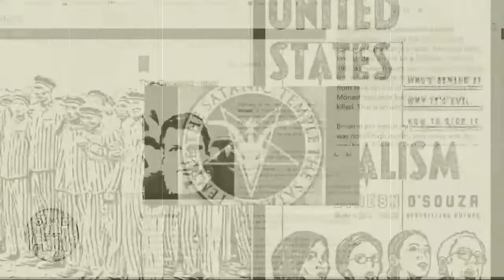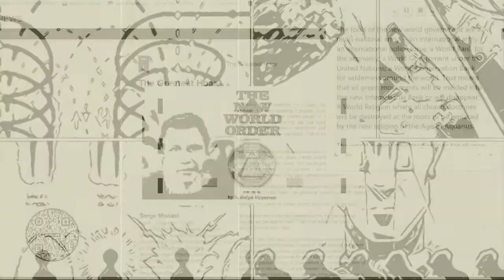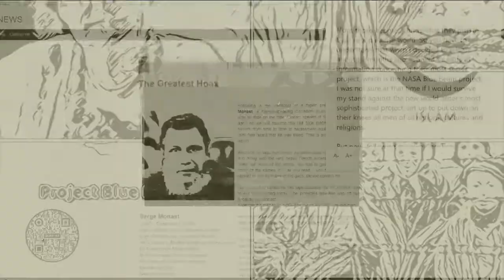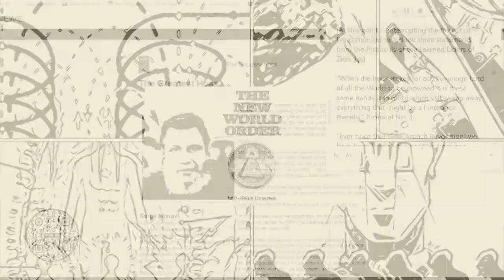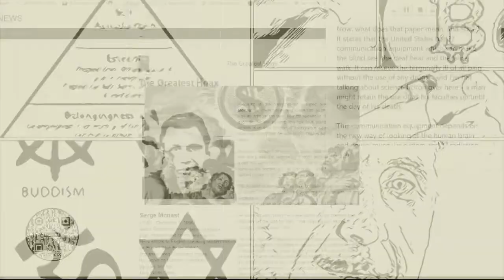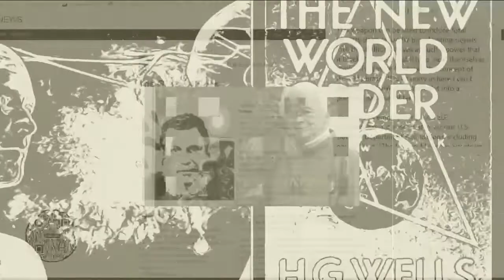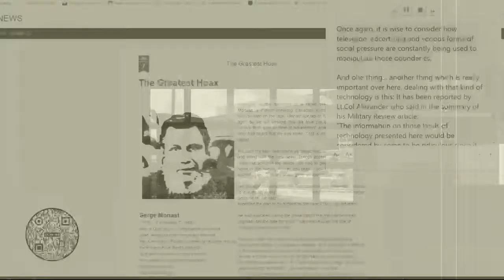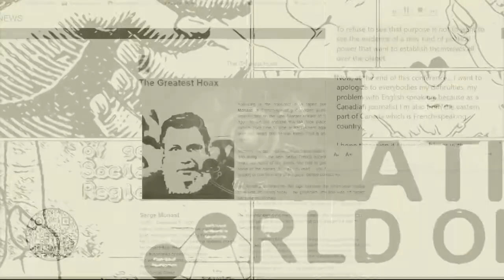The Greatest Hoax(2021)